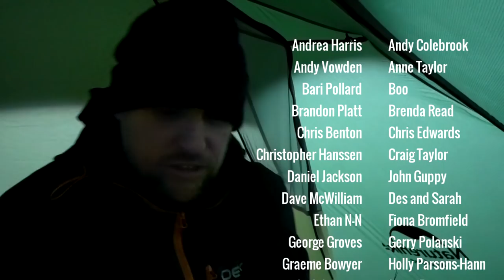Naturehike Cloud Peak 2 Bad Weather Test (Solo Winter Camp in Storm Force Winds and Rain)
Trev's out Solo Winter Wild Camping in Storm force winds, giving the new Naturehike Cloud Peak 2 budget lightweight backpacking tent a Bad Weather Test to start off with up on Dartmoor's high moor, specifically East Mill Tor.

***SCROLL DOWN FOR PRODUCT AND CHANNEL LINKS MENTIONED IN THIS VIDEO***

Trev has always loved his budget tents from Naturehike, the Cloud Up 2 has been his favourite tent for the past three years, and it has seen lots of bad wetaher tests, standing up relatively well in high winds and rain. But Naturehike's Cloud Peak 2 has always seemed a little more substantial for those hostile wet and windy winter wild camps with its sturdy geodesic design.  Well tonight he certainly gets to put it through its paces as he sits on top of a Dartmoor tor awaiting the storm forced winds that approach.

Cloud Peak 2 (Amazon)
(Ali Express)

Thermarest Ridgerest Sleeping Pad
Thermarest Ridgerest Sola
Trekology UL80 Inflatable mat

Robens Pump sack

Lixada Camping Stove
Lixada Titanium Mug
Sea to Summit Titanium Spork

Olight S2R Baton ll Torch
Bio Lite Headlamp

Summit or Nothing is a great outdoors channel, making some of the best hiking videos on Youtube (your words not mine)  with Trev and friends documenting their conquests and outdoors adventures of hiking, mountain hiking and wild camping  in some of the UK's most beautiful National Parks.

A Panasonic HC-VX1 HD/4K Wide Lens Camcorder ) fitted with External Rode Go Mic ) with additional wind sock

and a Samsung S10